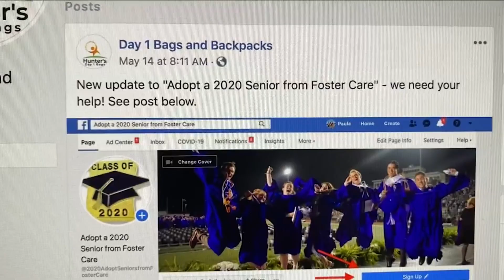2 Texas teens ensuring foster kids graduating from high school feel celebrated, loved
Pandemic disrupting celebrations for 500 Texas foster teens graduating from high school